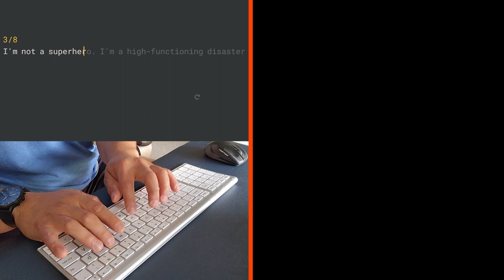Faster than a keyboard (One word test and sentences)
This is a speed comparison video between a CharaChorder and a regular qwerty keyboard.

Before some of you "attack" me and say a one minute test is more accurate, I agree. I'm still learning how to use the CharaChorder, and I'm just trying to show up much potential it has.

I'll make a one minute test one day once I get really proficient with the CharaChorder.

0:00 Sentences
0:23 One word tests

Code: KLINTWITHA_K